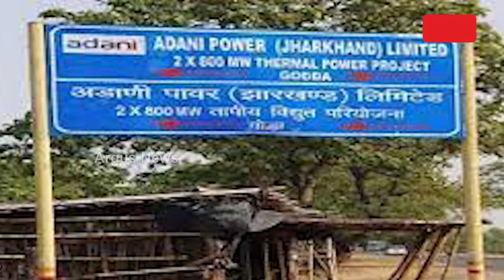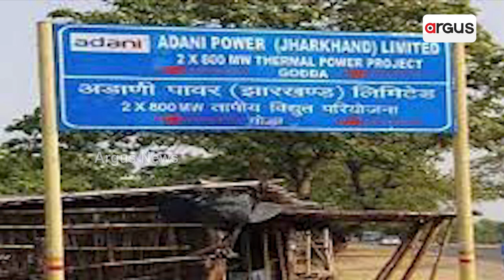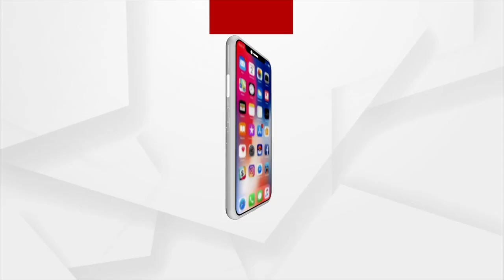Adani Power Starts Electricity Supply To Bangladesh From Godda Plant